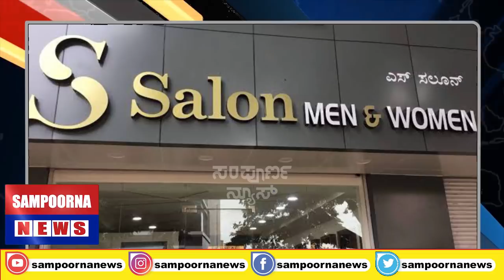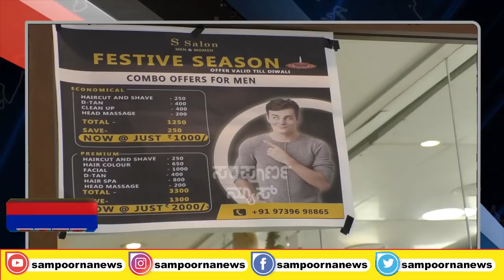S Salon Men And Women||Exclusive Interview With S Salon Owner Suma sampoornanews